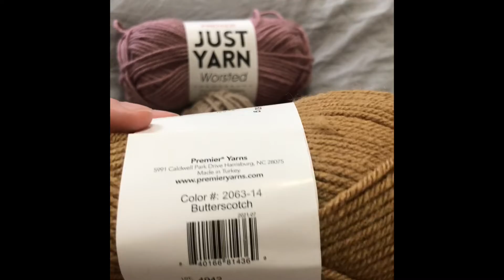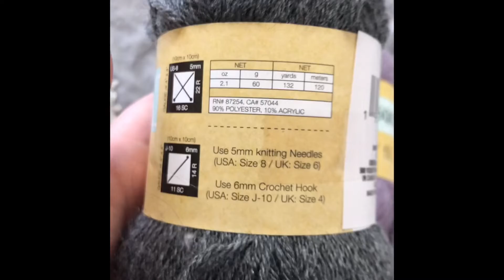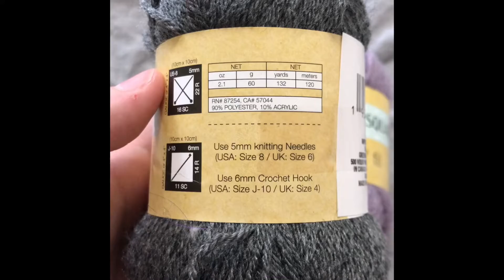Mini Dollar Tree Haul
Just a few items I picked up from the Dollar Tree.